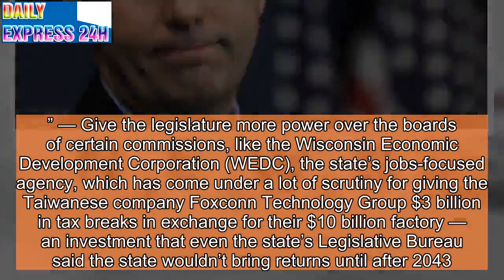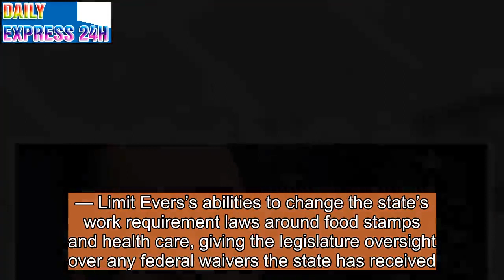Scott Walker accidentally reveals he doesn’t get Venn diagrams while downplaying GOP’s power grab